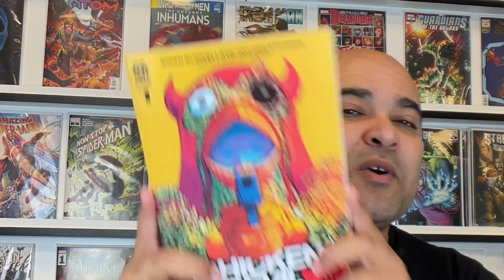Your Business Partner Owes The Russian Mob $2 Million. WHAT DO YOU DO??? [ Chicken Devil #1 Review ]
What happens when your business partner owes the Russian mob $2 Million then loses your family in Explosion. This is how an ill equipped regular guy eventually becomes Chicken Devil. A unlikely comic book review of Chicken Devil Issue #1.

Mitchell Moss is about as regular as it gets. He's married with two children, and co-owns a successful chain of Memphis Hot Chicken restaurants. It's not the life that screams hero/vigilante...until he discovers that his business partner is in bed with the mob and owes them $2 million. Unfortunately, Mitch is ill-equipped to be a badass-he's just a guy who makes really good chicken. Can he protect his family from cold-blooded gangsters? Absolutely not.

But maybe the CHICKEN DEVIL can...

Writer Brian Buccellato (Detective Comics, The Flash, Witchblade) and artist Hayden Sherman (COLD WAR, MARY SHELLEY MONSTER HUNTER) serve up a darkly comedic crime drama that's juicy, tender and finger-lickin' hilarious.